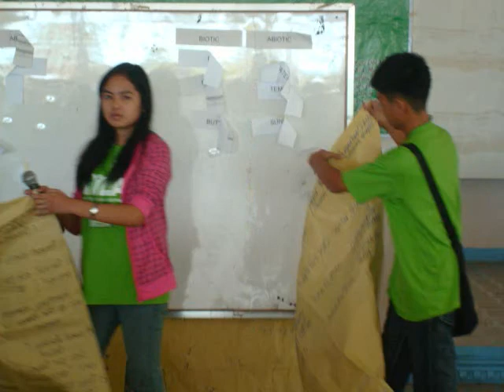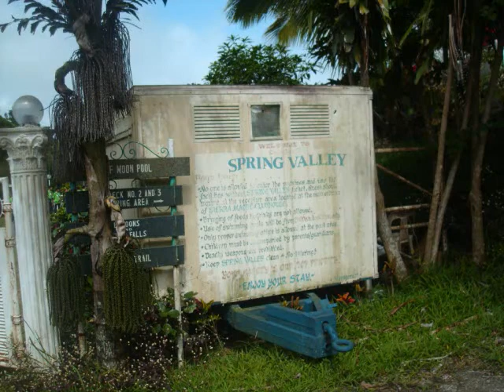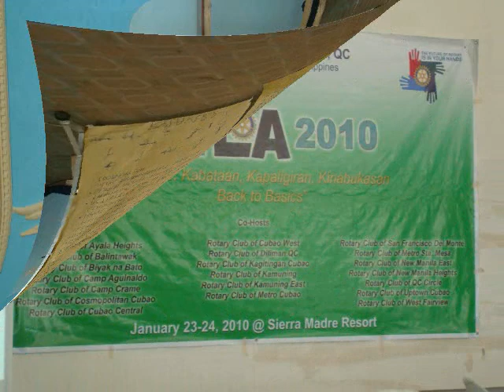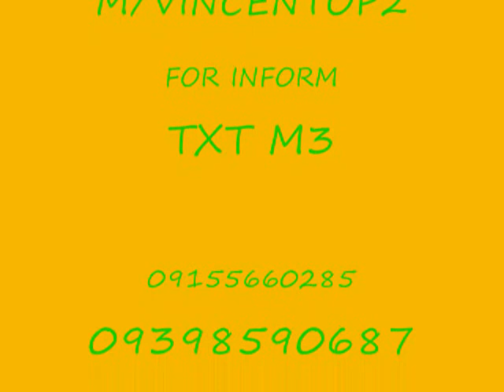RYLA 2010 PART 3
ryla21010